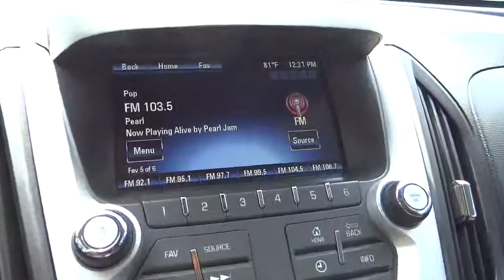2012 Chevrolet Equinox San Antonio, Houston, Austin, Dallas, Universal City C40578A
2012 Chevrolet Equinox  - Stock#: C40578A - VIN#: 2GNALDEK2C1310731

Gunn Chevrolet
12602 IH 35 North